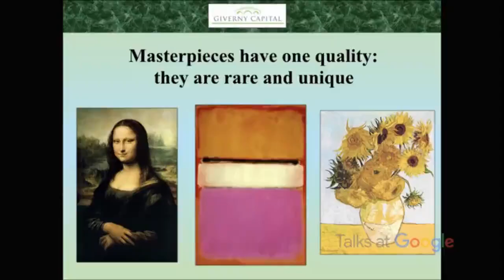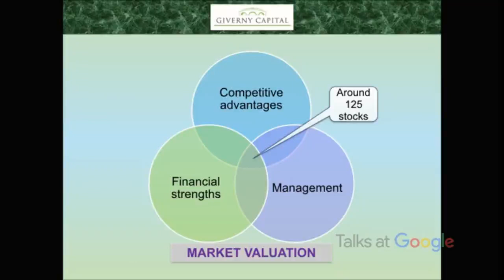Secrets Beauty of a good company The Art of Investing | François Rochon | Talks at Google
François Rochon speaks about key lessons from his multiple decades experience in value investing.

About François Rochon:
Francois Rochon was educated as an engineer at the École Polytechnique of Montreal.  After graduating with his Masters Degree (in Science), he worked as a researcher and network engineer for INRS-Telecom and Teleglobe Canada. Following his lifelong passion for investing, he decided to focus his career on professional money management.  After managing family accounts between 1993 and 1996, he joined Montrusco & Associates as an analyst and was then promoted to Portfolio Manager.  At Montrusco, Francois managed US accounts totaling more than $250 million. In December 1998, Francois founded Giverny Capital in order to offer investment management services to clients based on his investment philosophy of owning outstanding companies for the long term. He also sits on various boards of directors.

Moderated by Saurabh Madaan.